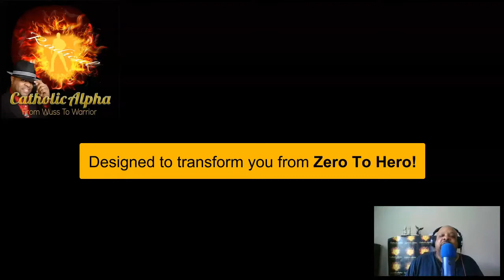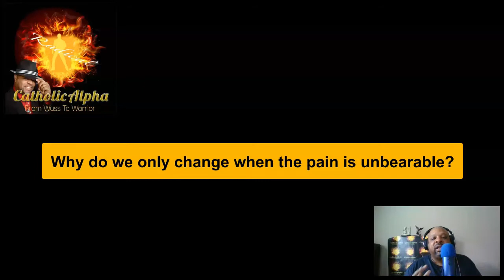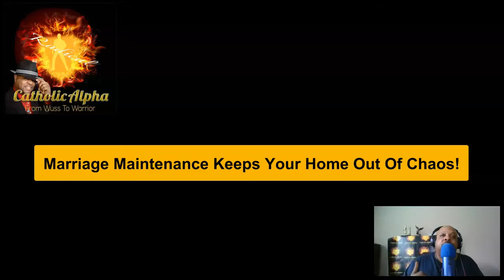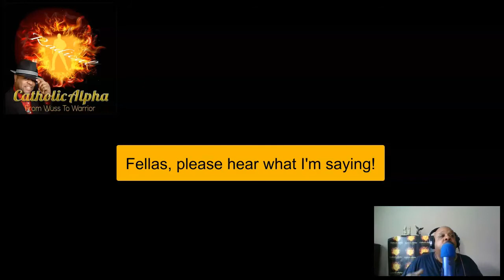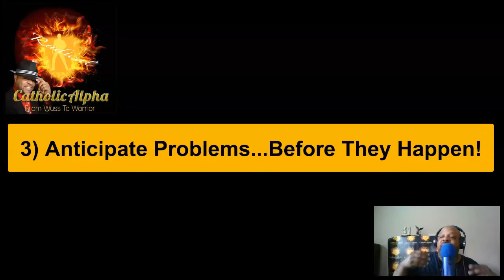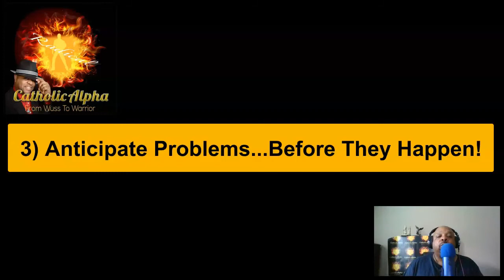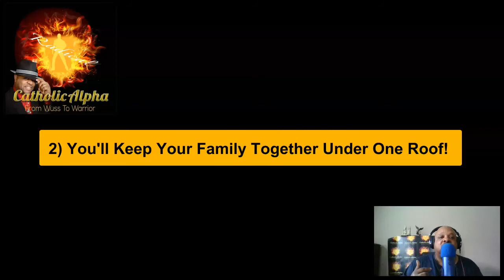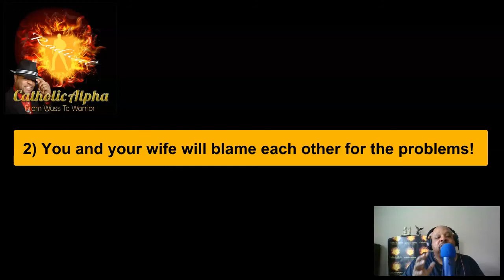Catholic Marriage Maintenance: Save Your Marriage Before It Starts And Beyond (CARP020)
In this 20th episode? We discover and cover Holy Lover Marriage Maintenance: How to save your marriage before it starts; And beyond! View episode 20 show notes and links here!

"Looking back, I probably didn’t see the issues in our marriage, because I didn’t want too face them...But see, that’s a clear road to divorce court!"

~Catholic Alpha

Christian marriage advice for husbands...

1) My true suspicions concerning Covid-19 and its relationship to Communism.

2) The "Abandonment Of Marriage" Why it's easier to have sex with a woman than it is to marry her?

3) No matter his age, when does a man truly become a man?

4) What is "Catholic Marriage Maintenance", and how can it save your marriage before it starts and beyond?

5) What are the benefits for mastering the Holy Lover Marriage Tactic #2?

Can you afford to miss this?

Get your Radical Relationship Advice Today...

Click the link to Listen Or Watch Now!